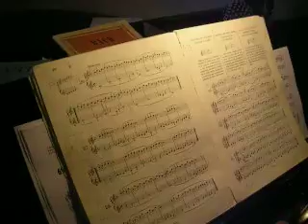Suona il 26 del Beyer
Catherine Johnson 26 Beyer